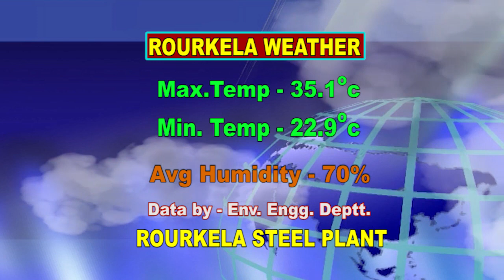ENGLISH NEWS DT-22/3/2019